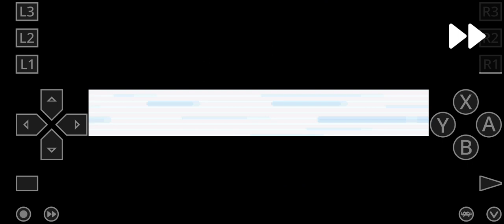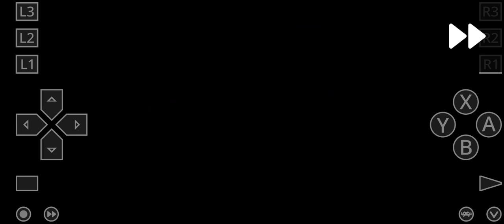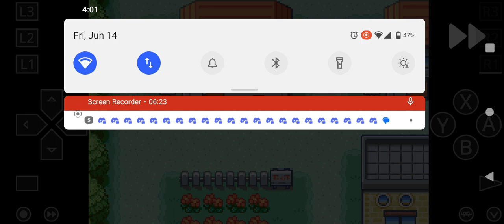pokemon kaizo ironmon